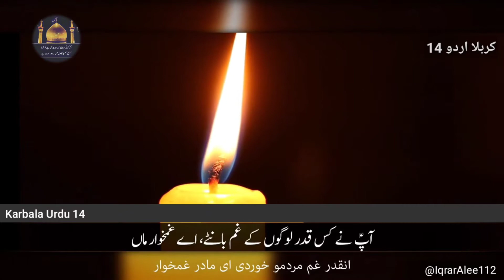Madar Ghamkhar | Mehdi Rasoli | Urdu & Farsi Subtitles - مادر غمخوار | مہدی رسولی